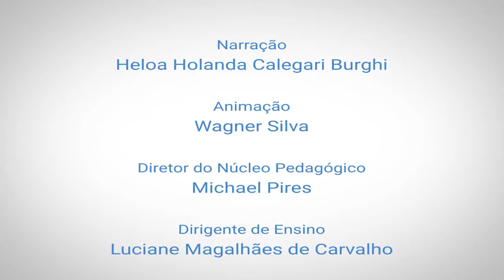Patrimônio Público Escolar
Animação criada pela Diretoria de Ensino Região de Itapecerica da Serra, para alertar sobre a importância dos cuidados com o patrimônio público durante o trabalho remoto, em virtude da pandemia da COVID-19.
Narração: Heloa Holanda Calegari Burgui
Animação: Wagner Silva
Diretor do NPE: Michael Pires
Dirigente Regional de Ensino: Luciane Magalhães de Carvalho